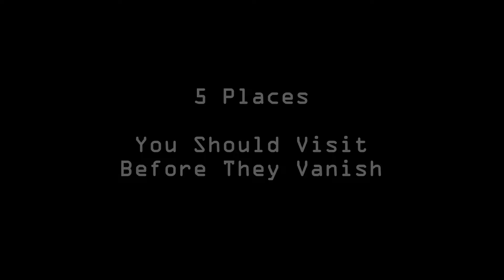Top 5 Fast Vanishing Wonders on Earth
5 Places You Should Visit Before They Vanish
Our world is a vast and beautiful one, full of awe-inspiring landscapes. But Mother Nature is a cruel mistress and the powerful forces of erosion, rising seas, and the inevitable effects of tourism will render many of the current wonders of the world nearly unrecognizable in the next century. Here are five incredible locales around the world that you should visit immediately before they are lost to the passage of time and the savagery of climate change.